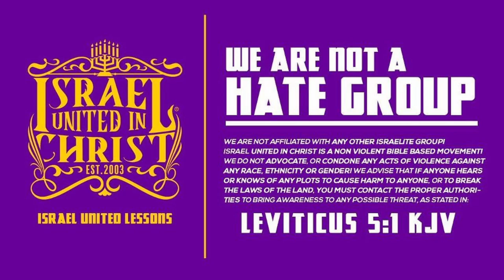The Christian Church Is Separating You From God!